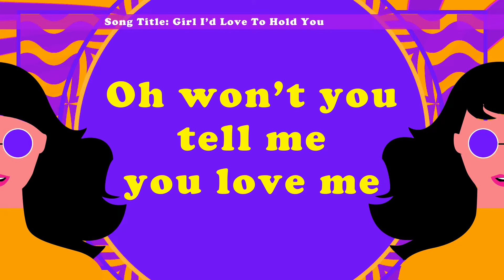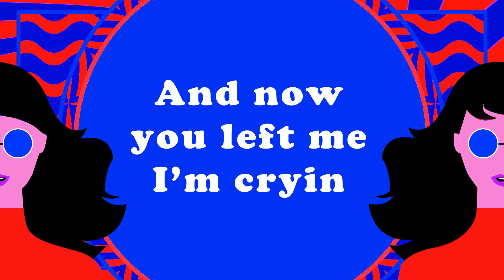GIRL I'D LOVE TO HOLD YOU - Tilt Down Men (Lyric Video) OPM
Song Title:  Girl I’d Love To Hold You
Composer: Tito Sotto
Recording Artist:  TILT DOWN MEN
Arranger: D’ Amarillo

Oh I desired you baby
Oh when I look at you honey
Oh can’t you see that I’m crazy
About the way that you kissed me

Oh won’t you tell me you love me
Coz I need it so badly
Oh won’t you say you believe me
When I say I want you only

Girl I’d love to hold you
In my arms enfold you
Girl I’d love to kiss you
Touch and hug and squeeze you

Love it gonna be my way
It’s gonna make me cry someday
I tried too hard to believe it
Coz I know someday I’ll need it

And now you left me I’m cryin
And I feel just like I’m dyin
When you know I’ve been tryin
But then you said I’d be lying

TOGETHER WITH THE TILT-DOWN MEN
Released by Alpha Records, 2005
Album Tracklist
01.  Girl I'd Love To Hold You
02.  Never Ever Love
03.  Stay
04.  Magic Of Our Love
05.  And Then I Fell In Love With You

Listen to TOGETHER WITH THE TILT-DOWN MEN full album on Spotify